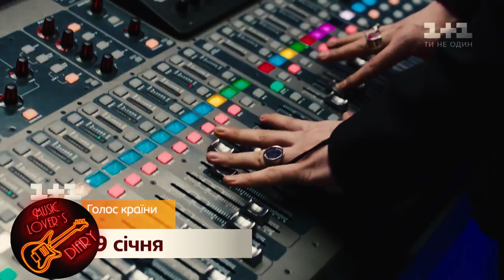►Tina Karol + Dan Balan | Moondust🎵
Ревность - ужасное чувство, но испытывая его, мы понимаем, как сильно любим. 🙈💕

Напиши коммент, если ты также, как и я в восторге от нового сезона Голоса🎬

Music Lover`s Diary,
Спасибо, что ты,мой дорогой меломан, с нами!

⚫ SONG: James Young  - Moondust
⚫ Relationship: Tina Karol + Dan Balan
⚫ TV-Show: golos krainy
⚫ Creator of this video: Valery Kost (@valery__kost)
⚫ Instagram: music lover`s diary (@music.lovers.diary)